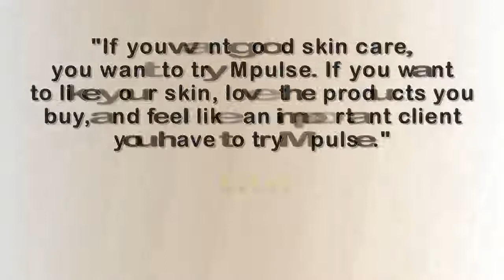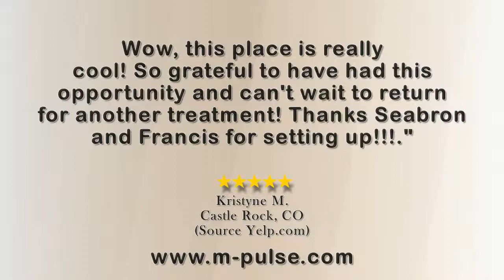M Pulse Modern Skincare - REVIEWS - Denver, CO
Reviewed: M Pulse Modern Skincare is a top-reviewed  Medical Spa in Denver, CO and the Greater Denver area. This video shows a few of the many excellent client reviews for M Pulse Modern Skincare. Real reviews from real clients!

M Pulse Modern Skincare
3000 E. 3rd Ave.